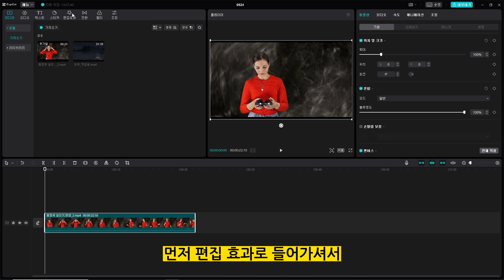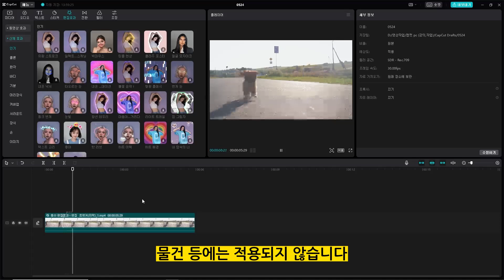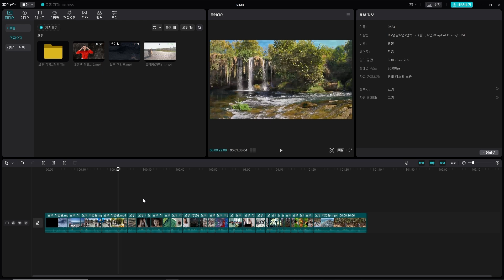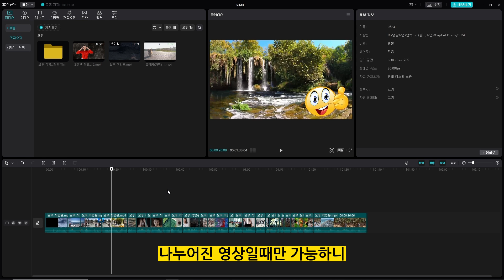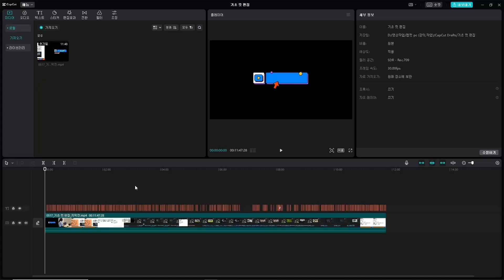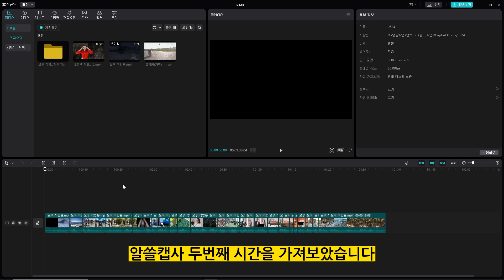알아두면 쓸 데있는 캡컷 pc 사용법 두번째 이야기 - 얼굴 모자이크 간단하게 하기, 자동 컷 편집 (장면 분할) , 캐쉬 파일 삭제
강의 문의

알쓸캡사 (알아두면 쓸 데있는 캡컷 pc 사용법) 2번째 이야기
얼굴 모자이크 간단하게 하기, 장면 분할 기능으로 자동 컷 편집,
캐쉬 파일 삭제하기

00:19 얼굴 모자이크 간단하게 하기
01:26 장면 분할 기능 (자동 컷 편집)
03:02 캐쉬 파일 삭제